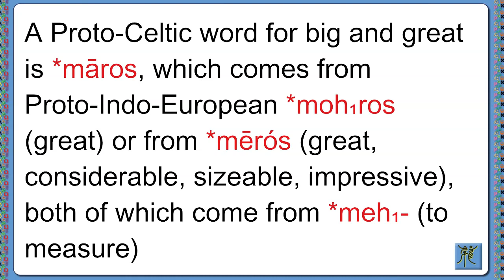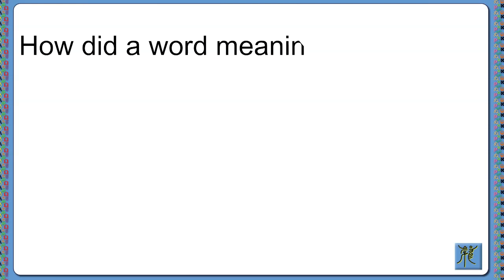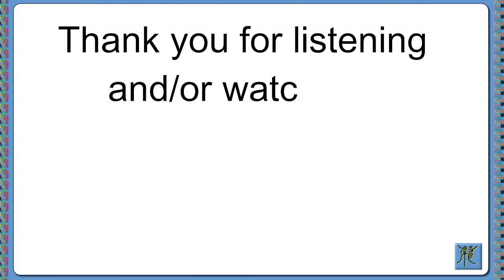Celtic Pathways - Great Big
What links words for chestnut in French, Italian and German with Celtic words for big? Find out in this Celtic Pathways podcast.